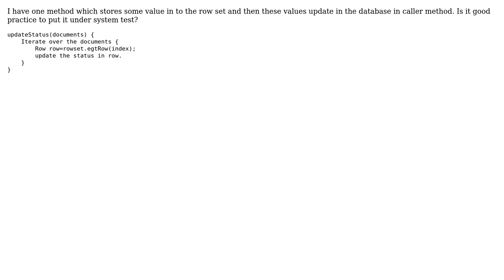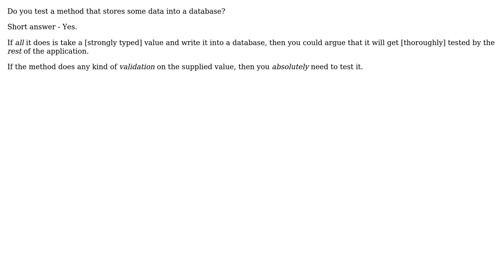Should we unit test a method which stores a value in a database and returns nothing?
Software Engineering: Should we unit test a method which stores a value in a database and returns nothing?

With thanks & praise to God, and with thanks to the many people who have made this project possible! | Content (except music & images) licensed under CC BY-SA | Music | Images & others | With thanks to user Phill W. user Damaji kalunge user Andres F. and the Stack Exchange Network Trademarks are property of their respective owners. You are responsible for your own actions.